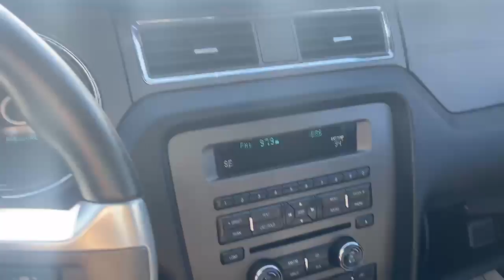PRE-OWNED 2013 FORD MUSTANG 2dr Cpe GT (22T037B) Dev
This Used Green 2013 Ford Mustang is for sale at Whisler Chevrolet; featuring a 5.0L 8 Cylinder Engine and 2dr Car body style. Compare our pricing to other auto dealers; give us a call at if you have any questions; then pay us a visit to see why we are a premier Chevrolet dealership near Rock Springs and Green River, located in ROCK SPRINGS, WY.